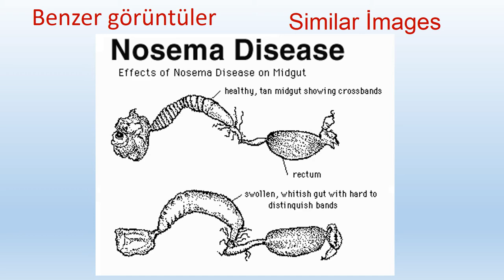14-ARICILIK - Nösema Apis'i Diğer Arı Hastalıklarla Karıştırmayınız